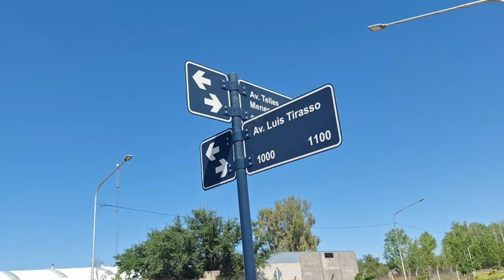OBRAS EN LA AVENIDA CHACABUCO Y CORTE DE CALLE CALLAO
Continúan las obras de ampliación, ensanche y vinculación de la Avenida Chacabuco con Telles Meneses y Callao.

Por los trabajos se encuentra cortada la avenida Callao entre Rodríguez Peña y Chacabuco/Pasteur.